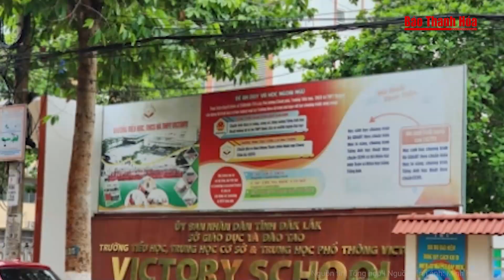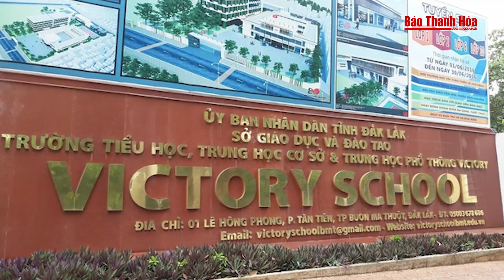Vợ đâm chồng tử vong rồi vội làm thủ tục nhập quan để thoát tội | Báo Thanh Hóa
Báo Thanh Hóa | Tin nóng | Vợ đâm chồng tử vong rồi vội làm thủ tục nhập quan để thoát tội
Bà Nguyễn Thị Dung, 57 tuổi, cầm dao đâm chết chồng Sầm Văn Quân, 61 tuổi, trong cơn cãi vã, sau đó con trai nhận tội thay.